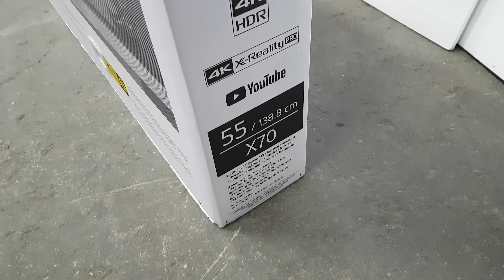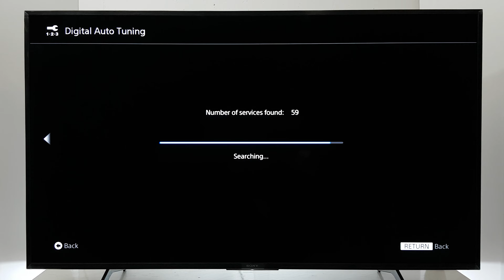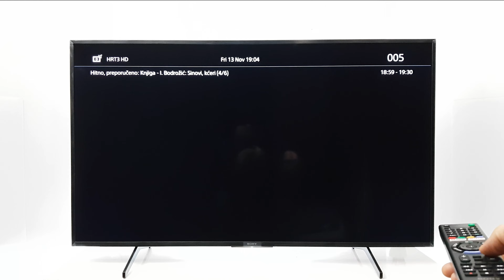Sony X70 4K TV Quick Unboxing + Setup with Demo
Quick unboxing and setup of the 55X7055 Sony 4K Smart tv with HDR, DTS, Dolby Audio.  Quick video of retail demo and comparison at the end as well.